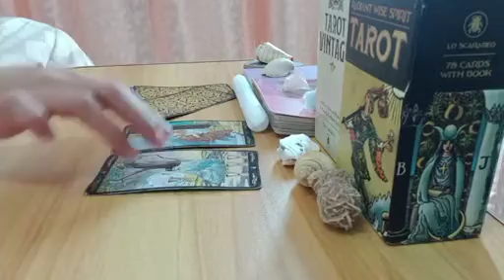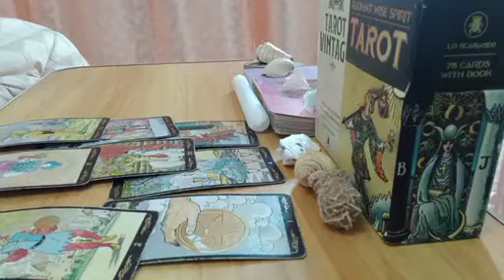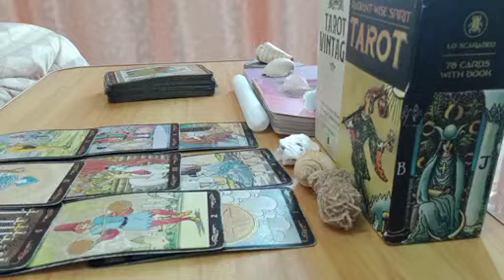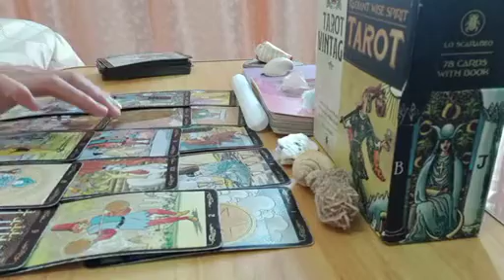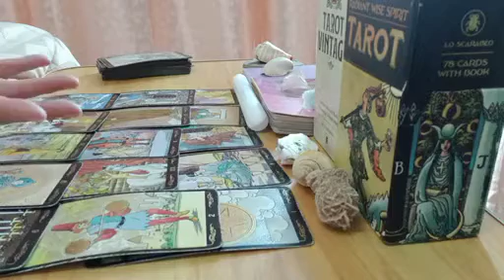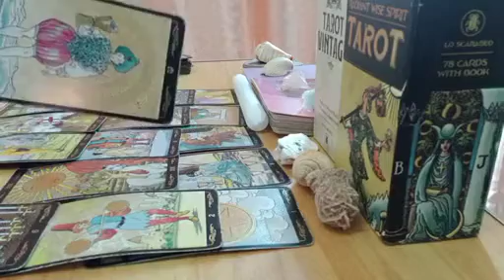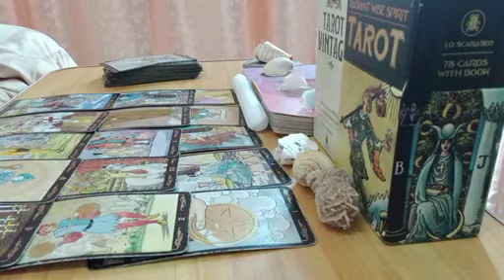WAIT FOR IT! THEY WILL APOLOGISE 💫 TAROT NOVEMBER 2023 LOVE